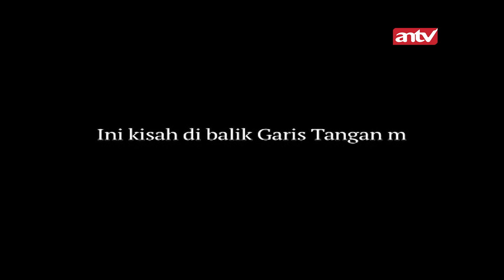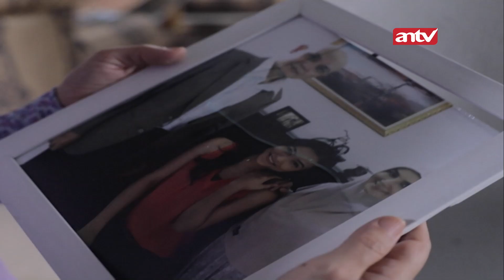Selingkuh Hampir Berujung Maut | Garis Tangan The Series Eps 16 Full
Dalam kehidupan, jodoh dan rejeki seseorang memang sudah ditakdirkan. Namun, garis waktu yang terus berjalan dan merangkak akan menemukan ujung dan akhirnya dan semua sudah tertuang menyatu di Garis Tangan.

Kali ini Garis Tangan akan menampilkan reka adegan yang dituang dalam sebuah drama The Series. Series ini mengenai pengalaman-pengalaman beberapa peserta yang mengikuti acara jodoh Garis Tangan di ANTV.